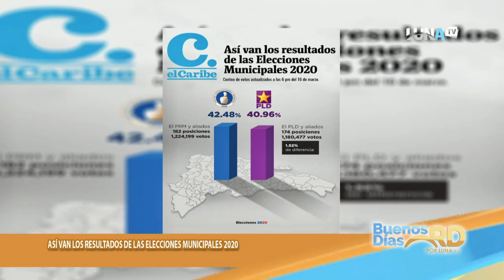Miedo a efectos del coronavirus dispara las venta de armas en Estados Unidos